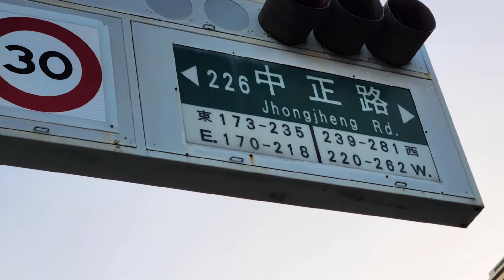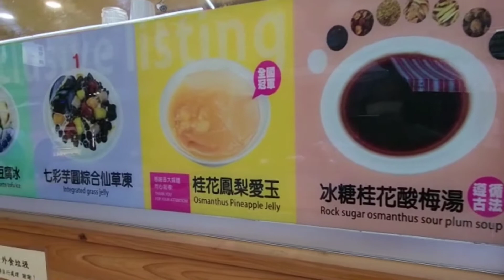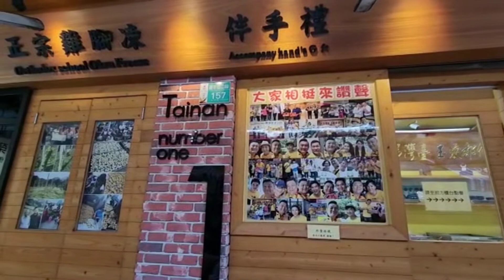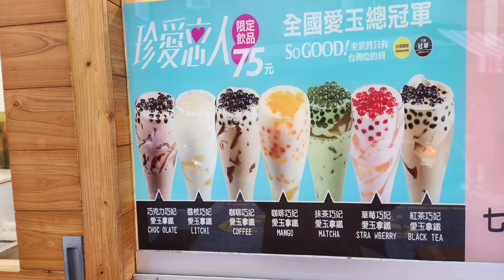Jajanan Enak di Guohua St, TAINAN.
tempat jajan di Tainan yg rame di hari Jumat, Sabtu dan Minggu.
pengunjung nya selalu rame.
Guohua St TAINAN.
 jhongjheng Rd.
Guohua St.
WISATA KULINER TAINAN TAIWAN.